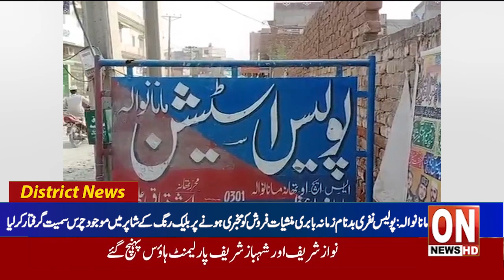1st News bulletin Latest District News Update 29 02 2024